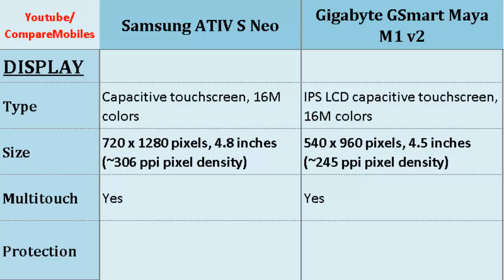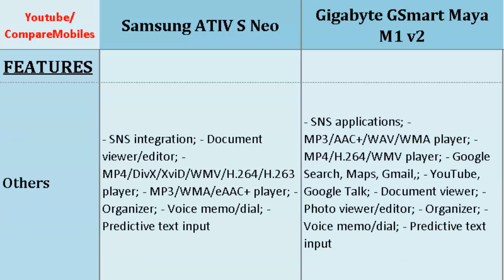Samsung ATIV S Neo versus Gigabyte GSmart Maya M1 v2, differences, specifications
Samsung ATIV S Neo versus Gigabyte GSmart Maya M1 v2, differences, specifications : ATIV S Neo and GSmart Maya M1 v2, Both phones compared by their Dual-core, 1.4 GHz Krait, 720 x 1280 pixels, 4.8 inches, Quad-core, 1.2 GHz, 540 x 960 pixels, 4.5 inches, Pixel Density, OS, Resolution, Features, HSDPA, Bluetooth ... Dont forget to Subcribe